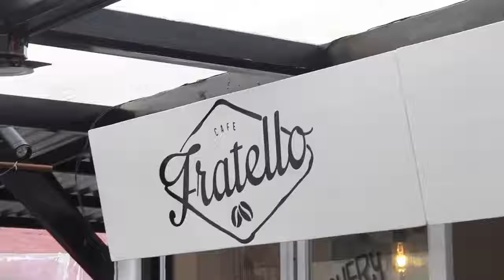PageOne Eats goes to Fratello Cafe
PageOne Eats tries the eye-catching beverages of Fratello Caffe at The Yard